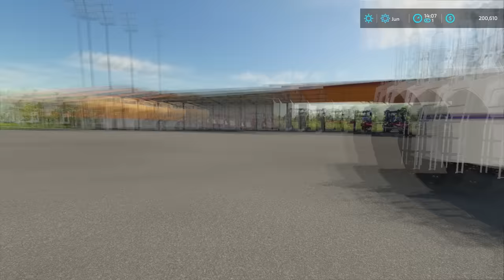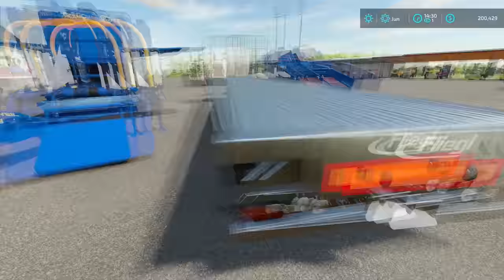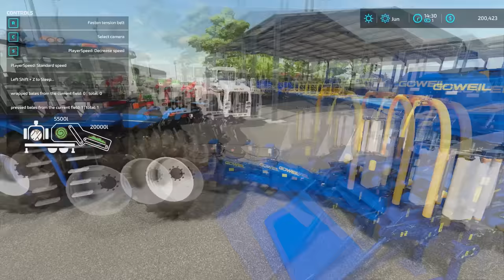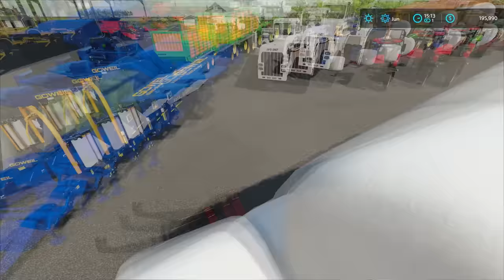Mega SILAGE PRODUCTION w/ GOWEIL LT-Master | MEGA Challenge | Farming Simulator 22 | Episode 4